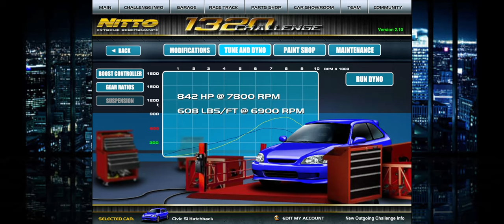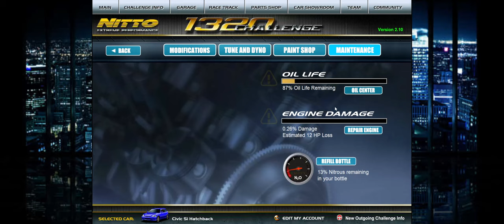What If 1320 Challenge Had Engine Swaps ... K24 Civic?